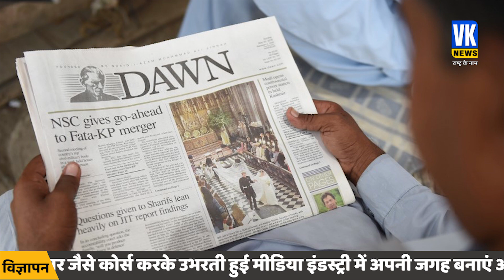पाकिस्तान में घुसा भारत का प्लेन, मचा हड़कंप | India Plane Enters Pakistan | Indigo Flight | Why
पाकिस्तान में घुसा भारत का प्लेन, मचा हड़कंप | India Plane Enters Pakistan | Indogo Flight | Why

India Plane Enters Pakistan | Indigo Flight | Why : भारत का इंडिगो प्लेन अचानक से पाकिस्तान के एयरस्पेस में घुस गया. उसे अमृतसर से अहमदाबाद जाना था लेकिन वो लाहौर पहुंच गया. इस मामले को लेकर पाक मीडिया 'डॉन’ की एक रिपोर्ट में कहा गया है कि फ्लाइट रडार के अनुसार, 454 नॉट की गति से उड़ रहे भारतीय विमान ने शाम करीब साढ़े सात बजे उत्तरी लाहौर में प्रवेश किया और रात 8.01 पर भारत लौट गया। एयरलाइन ने एक बयान में कहा कि इंडिगो की फ्लाइट 6E-645 को शनिवार को खराब मौसम के कारण अटारी से पाकिस्तान के हवाई क्षेत्र में उतरना पड़ा। इस मामले में अमृतसर स्थित एयर ट्रैफिक कंट्रोल ने पाकिस्तान के साथ फोन के जरिए लगातार संपर्क साधे रखा। विमान में सवार चालक दल लगातार पाकिस्तान के साथ रेडियो पर संपर्क में रहा और विमान सुरक्षित तरीके से अहमदाबाद हवाई अड्डे पर उतरा।’’

India Plane Enters Pakistan | Indigo Flight | Why: India's Indigo plane suddenly entered Pakistan's airspace. It had to go from Amritsar to Ahmedabad but he reached Lahore. A report by Pak media 'Dawn' regarding this matter said that according to the flight radar, the Indian aircraft flying at a speed of 454 knots entered northern Lahore at around 7.30 pm and returned to India at 8.01 pm. The airline said in a statement that Indigo flight 6E-645 had to land in Pakistan airspace from Attari on Saturday due to bad weather. In this matter, the Air Traffic Control at Amritsar kept in constant contact with Pakistan through phone. The crew on board continued to be in radio contact with Pakistan and the aircraft landed safely at Ahmedabad airport.